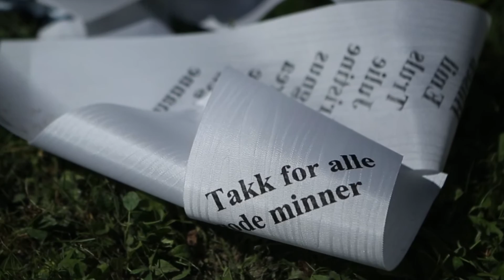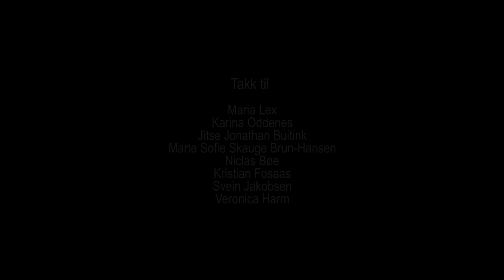Vestfold Krematorium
I denne filmen får du se noen av mulighetene som finnes for ulike typer seremonier ved Vestfold Krematorium som er et av de mest moderne krematoriene i Norge.